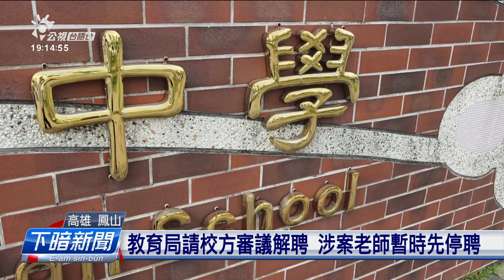老師涉性騷擾閣升官？ 教育局請校方審議解聘 | 公視台語台 | 20241016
高雄鳳山某一間國中姓葉的老師，今年九月從學校調去教育局校安室上班，給予高雄市教師職業工會誠不滿，因為這位老師性騷擾學生的案件是前科累累，煞hông調去教育局上班，等於是升官。教育局表示：考慮著影響層面大，教評猶未做出解聘進前，這个老師對明仔載開始免到校安室上班。

四節新聞 ：　逐工（每天）09:00 / 12:00 / 15:00（拜一至拜五） / 19:00